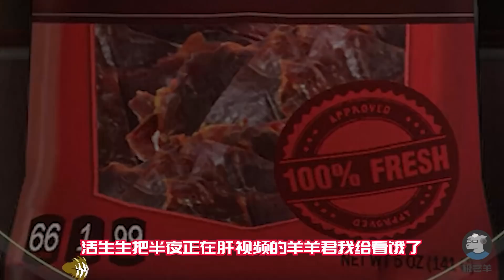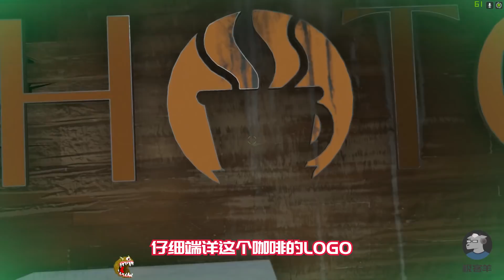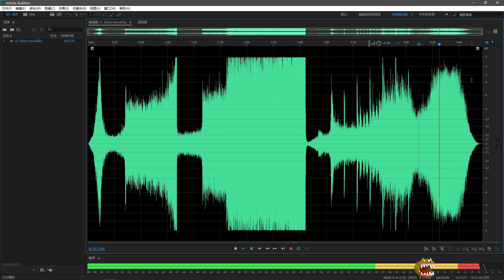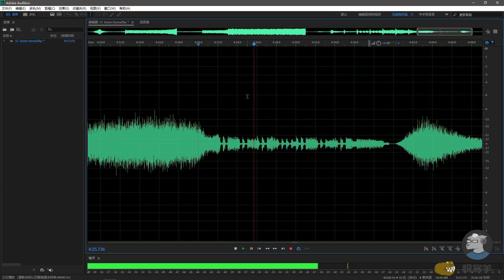【羊羊君彩蛋】音乐里也有彩蛋？盘点《毁灭战士：永恒》36个经典彩蛋！【第二期】36 Amazing Easter Eggs in Doom Eternal (part2)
节奏感满满的经典主题曲竟藏有彩蛋？猛男音乐家！一起来盘点《毁灭战士：永恒》36个精彩彩蛋吧～这是第二期！

♫♫音乐（BGM）♫♫
① Doom Eternal - Main Theme
② Stardrive